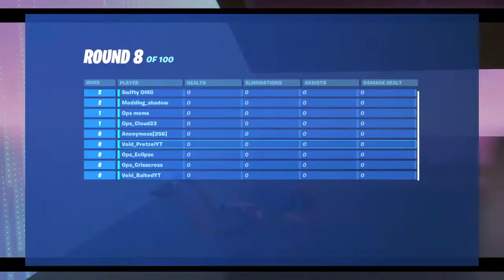🔴LIVE FORTNITE WITH SUBS JOIN UP EVERYONE!!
Hello everyone that is new to my YouTube channel my name is Void Pretzel i upload and stream Fortnite and Warzone my goal is to hit 1000 subscribers by the end of 2020 it would really make this year a great year for me thank you for all of your support :) I’m also a member of Void clan Make sure y’all go check out Void Clan 👇🏼

Instagram Void_pretzel/personal itsjustprezz
Epic Void PretzelYT
Discord Void PretzelYT#7144